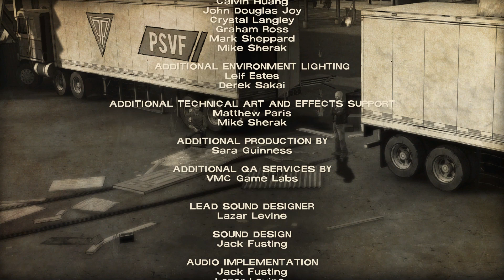The Walking Dead TellTale Games Series | 400 Days DLC - Taking Everyone With Me - NO COMMENTARY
0:00-11:40 BONNIE
11:51-25:46 RUSSELL
25:58-45:40 SHEL
45:55-58:42 WYATT
58:48-1:11:30 VINCE
1:11:32-1:18:13 TAVIA

1:18:17 CHOICES I MADE DURING GAME PLAY
1:18:56 WHO CAME WITH ME (EVERYONE)

I have never played this 400 Days DLC and really wish I would have played it before recording all of season 2. Wyatt, Shel and Bec, Bonnie (Of course) show up in season 2 for me but I don't notice Vince or Russell..